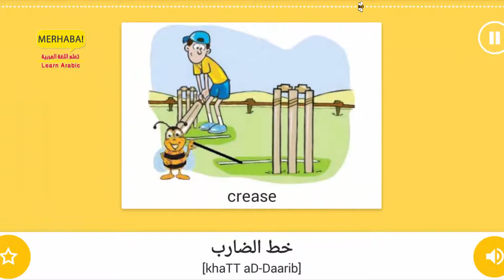Part 5 - Cricket - Vocabulary of Sport - important words - Learn Arabic - تعلم اللغة العربية